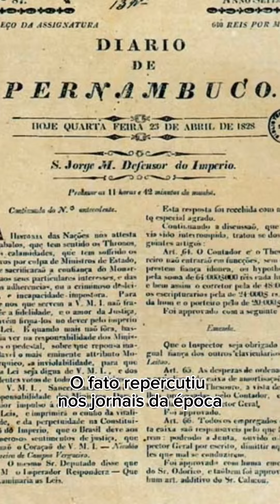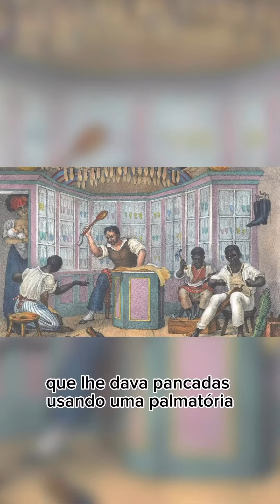Coisas de Museu: A Rebelião dos 21